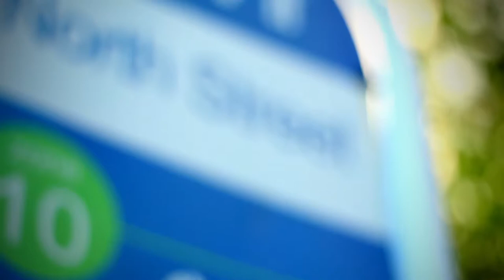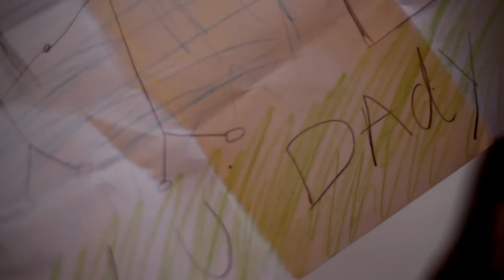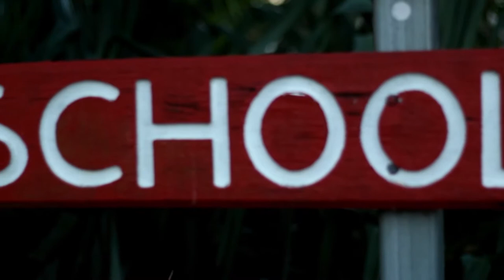Year 11 Short Film (2014): "First Day"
"First Day", a film by Saif Mohammed, was the winner of the 'Best Year 11 Short Film' at the 2014 Grace Lutheran College Film Night.